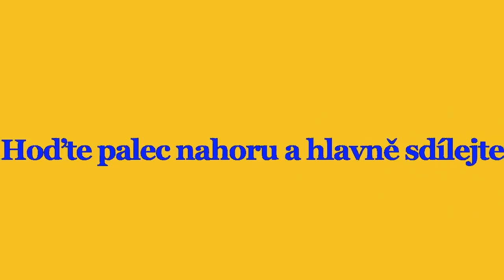PARODIE Pat & Mat Cyklisti #18